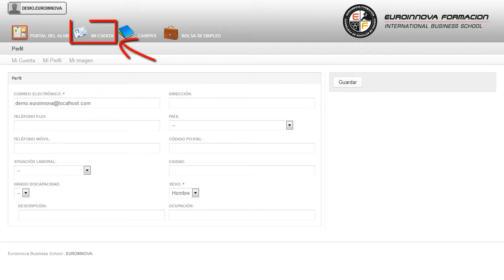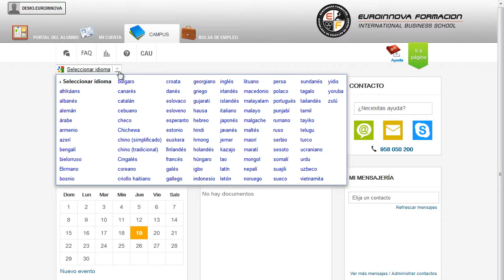Curso Básico de Asistencia Domiciliaria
Curso práctico de asistencia domiciliaria dirigida a formación para la atención de personas dependientes ya sea profesionalmente como auxiliar de ayuda a domicilio, o a título personal como familiar o cuidador de personas en situación de dependencia